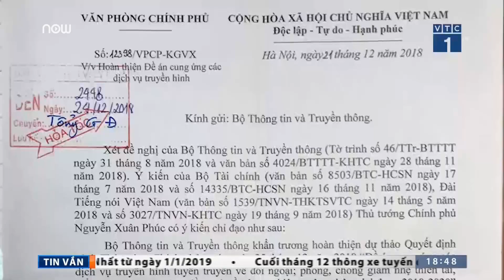VOV chủ trì đề án cung ứng 3 kênh dịch vụ truyền hình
VTC1 | Thủ tướng chỉ đạo giao Đài Tiếng nói Việt Nam là cơ quan chủ trì tổ chức triển khai thực hiện Đề án cung ứng 3 kênh dịch vụ truyền hình giai đoạn 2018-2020.